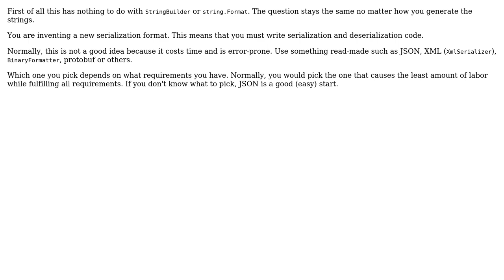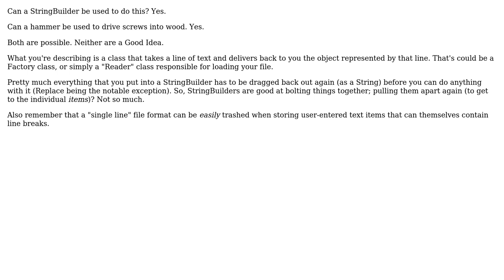Can StringBuilder be used to effectively store and manage multiple variables of data?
Software Engineering: Can StringBuilder be used to effectively store and manage multiple variables of data?

With thanks & praise to God, and with thanks to the many people who have made this project possible! | Content (except music & images) licensed under CC BY-SA | Music | Images & others | With thanks to user usr user Phill W. user Avestron and the Stack Exchange Network Trademarks are property of their respective owners. You are responsible for your own actions.